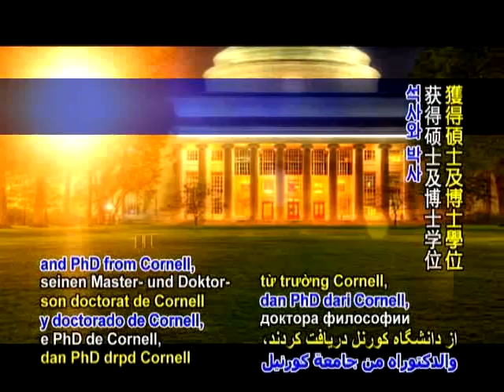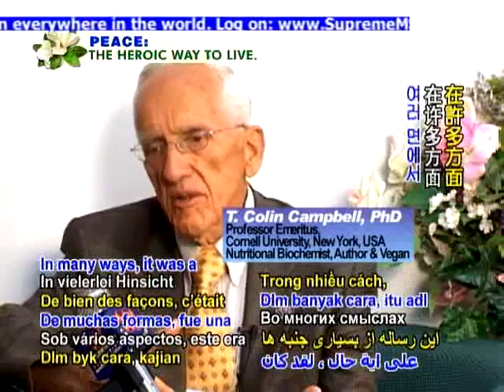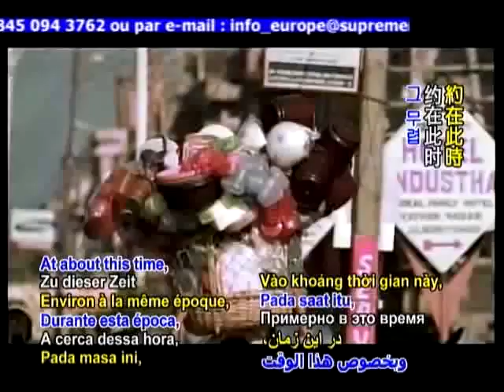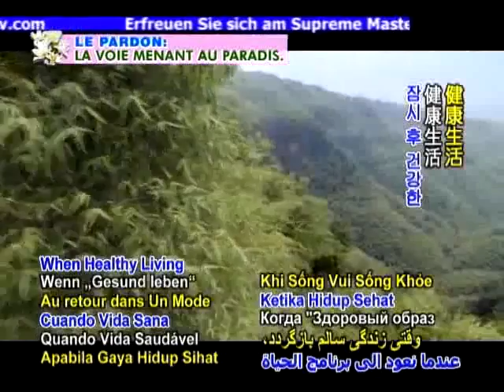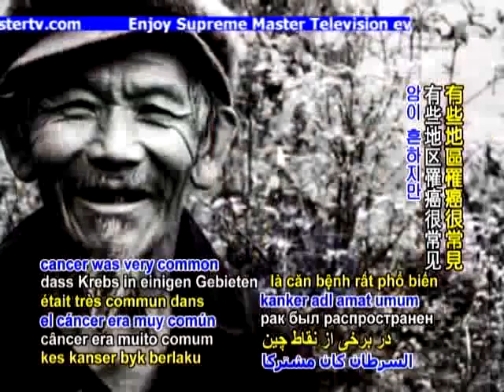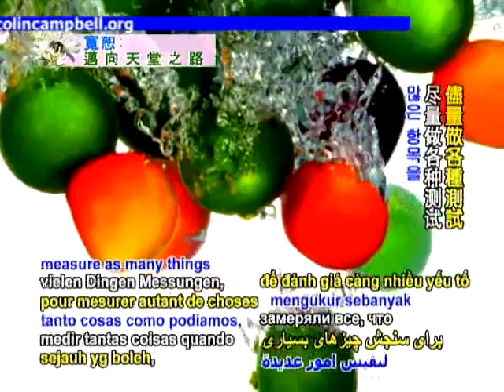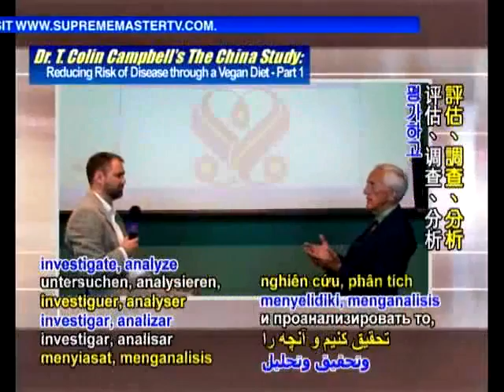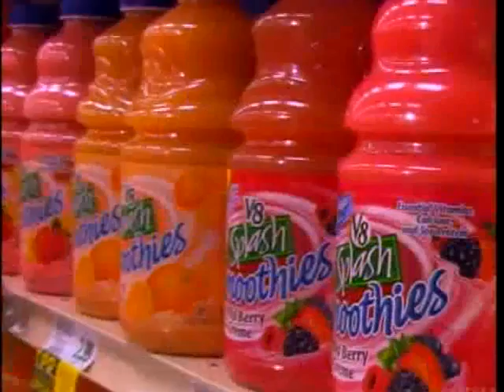Prof. Dr. T.C. Campbell - Alle Autoimmunerkrankungen heilen - Vegan - Kein Tarns-Fett - Teil 1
Alle Autoimmunerkrankungen heilen: Arteriosklerose, Typ 2 Diabetes, Multiple Sklerose, Morbus Crohn, Hashimoto-Thyreoiditis, Kreisrunder Haarausfall, Rheumatoide Arthritis, Schuppenflechte, Vitiligo, Zöliakie, Colitis Ulcerosa, Arteriosklerose, Typ 2 Diabetes, Multiple Sklerose, Morbus Crohn, Erkrankung Betroffenes Gewebe
Alopecia areata Haare
Autoimmunenteropathie Enterozyten des Dick- und Dünndarmes
Autoimmunhepatitis Leber
APECED Bauchspeicheldrüse, Nebennierenrinde, Thymus
Bullöses Pemphigoid Hemidesmosomen basaler Keratinozyten der Haut zusätzlich oft Mundschleimhaut
Chronische Gastritis Magen
Churg-Strauss-Syndrom Gefäße
CIDP Myelinschicht der Nerven des peripheren Nervensystems
Colitis ulcerosa Dickdarm oder Mastdarm
Dermatomyositis Muskeln und Haut
Diabetes mellitus Typ 1 Betazellen der Bauchspeicheldrüse
Dermatitis herpetiformis Duhring Haut, Dünndarm
Endokrine Orbitopathie Augen
Epidermolysis bullosa acquisita Haut
Glomerulonephritis Nieren
Goodpasture-Syndrom Basalmembranen von Nieren und Lungen
Granulomatose mit Polyangiitis u. a. Nieren, Lungen, HNO-Bereich
Guillain-Barré-Syndrom Myelinschicht der Nerven des peripheren Nervensystems
Hashimoto-Thyreoiditis Schilddrüse
Idiopathische thrombozytopenische Purpura Thrombozyten
Lichen sclerosus Haut
Lichen mucosae Schleimhaut
Lineare IgA-Dermatose Haut
Lupus erythematodes Innere Organe und Haut
Mikroskopische Polyangiitis Haut, Niere, Lunge
Morbus Adamantiades-Behçet Haut, Iris
Morbus Basedow TSH-Rezeptoren der Schilddrüse
Morbus Crohn Verdauungstrakt
Myalgische Enzephalomyelitis Nervensystem
Morbus Bechterew Wirbelsäule, Iris
Multiple Sklerose Myelinscheiden im zentralen Nervensystem
Myasthenia gravis Acetylcholinrezeptoren an der motorischen Endplatte
Narkolepsie Orexin (Hypocretin) bildende Nervenzellen im Gehirn
PANDAS Basalganglien des Gehirns
Pemphigus foliaceus Haut
Pemphigus seborrhoicus Haut
Pemphigus vulgaris Keratinozyten der Mundschleimhaut, v. a. aber Haut
Polychondritis Gelenkknorpel sowie Ohr- und Nasenknorpel
Polymyalgia rheumatica Schulter- und Beckenmuskulatur
Polymyositis Muskeln
Psoriasis Haut
Rheumatisches Fieber Bindegewebe der Gelenke, Herzgewebe, Basalganglien des Gehirns, Haut
Rheumatoide Arthritis Bindegewebe der Gelenke, Sehnen
SAPHO-Syndrom Skelett (Gelenkentzündung, Hyperostosen, Knochenentzündungen), Haut (Akne)
Sarkoidose (Morbus Boeck) Lymphknoten, Lunge, Bindegewebe
Sjögren-Syndrom Speicheldrüsen, Tränendrüsen
Sklerodermie Bindegewebe unter der Haut
Stiff-Man-Syndrom Nervenzellen des zentralen Nervensystems
Sympathische Ophthalmie Augen
Systemischer Lupus erythematodes Haut, Gelenke, Niere, ZNS, Gefäße
Purpura Schönlein-Henoch Haut, Niere, Gastrointestinaltrakt, Gelenke
Vitiligo Melanozyten
Zöliakie Dünndarm

Autoimmunkrankheiten